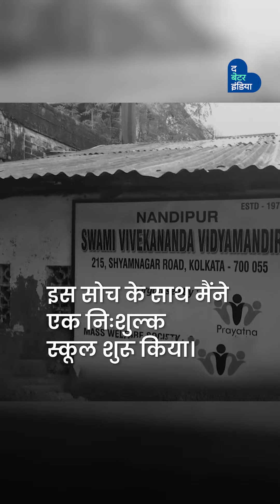मछली बेचकर, बच्चों को मुफ्त पढ़ाने वाला मास्टर | Fish Sellar to Educationist | Inspiration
कलकत्ता के विश्वनाथ नाडु को गरीबी और तंगहाली की वजह से , दसवीं कक्षा के बाद आगे पढ़ने का मौका नहीं मिला, घर चलाने के लिए उन्होंने मछली बेचने का काम शुरू किया, लेकिन मछली बेचकर विश्वनाथ ने गरीब बच्चों के लिए एक स्कूल बनाया, जहां पिछले 40 साल से वह बच्चों को मुफ्त शिक्षा दे रहे हैं।